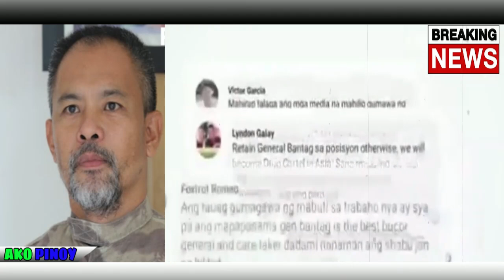KAKAPASOK LANG NGAYON BANAT BY | PINASUSUKO NA GENERAL BANATAG DOJ SEC REMULLA